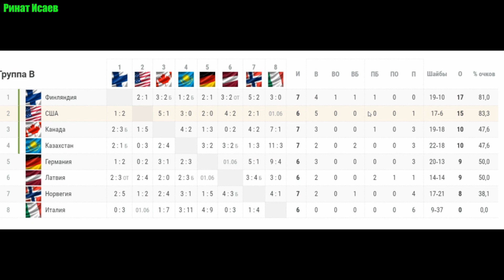Хоккей ЧМ 2021. Россия-Беларусь. Таблицы после матчей Канада-Финляндия и Швейцария-Великобритания.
Хоккей ЧМ 2021. Россия-Беларусь. Турнирные таблицы после матчей Канада-Финляндия и Швейцария-Великобритания. на чемпионате мира по хоккею в Риге 01.06.